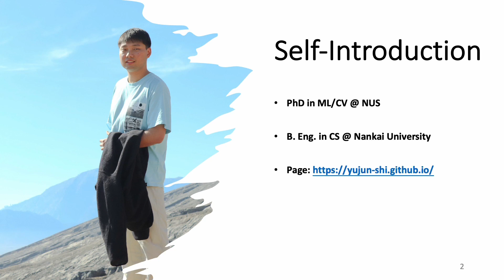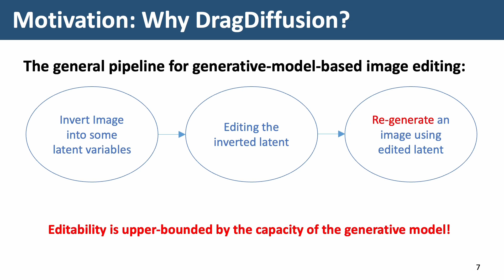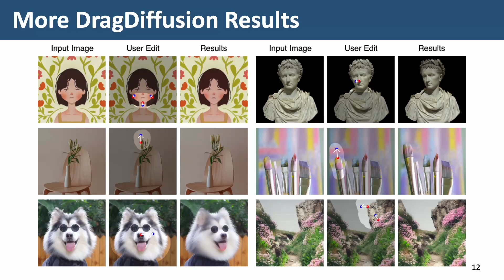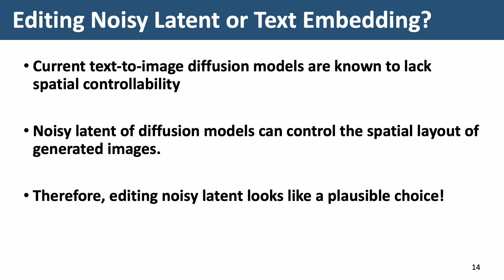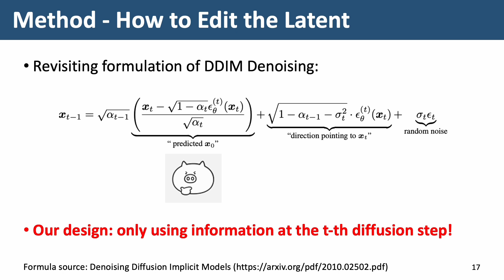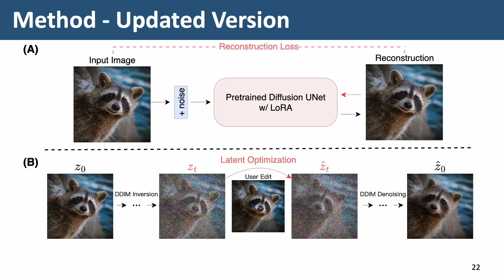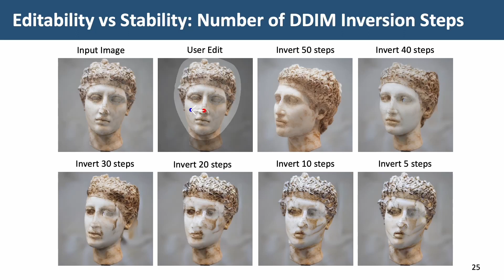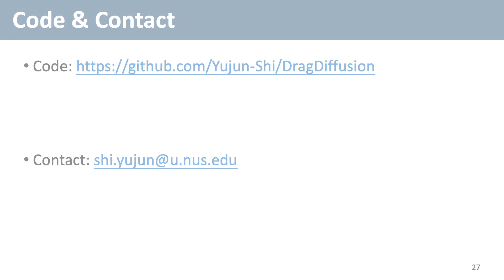Talk | 新加坡国立大学博士生施宇钧：DragDiffusion-基于扩散模型的关键点拖拽图片编辑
Talk 518-
Speaker： 新加坡国立大学博士生—施宇钧
Topic：DragDiffusion-基于扩散模型的关键点拖拽图片编辑